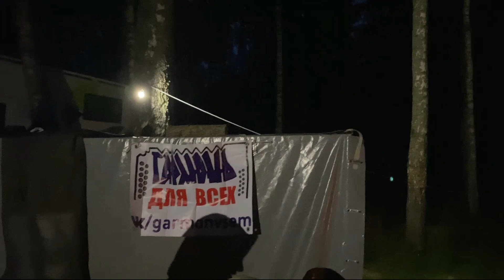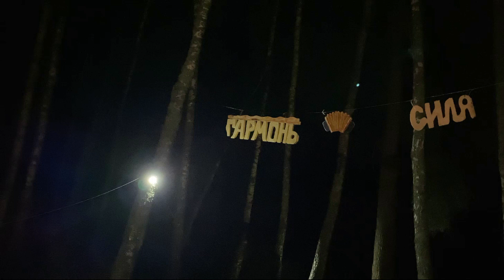С гармонью по жизни в Рузе!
"Обугленные планки" Сани Рузвельта прошли как всегда весело, собрались единомышленники и любители русской гармони, надеюсь прочувствуете атмосферу...